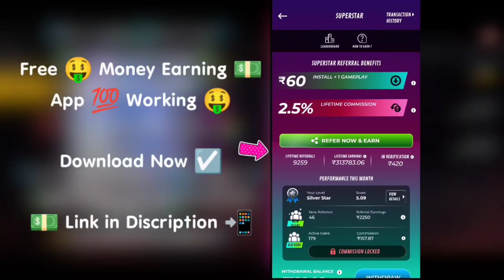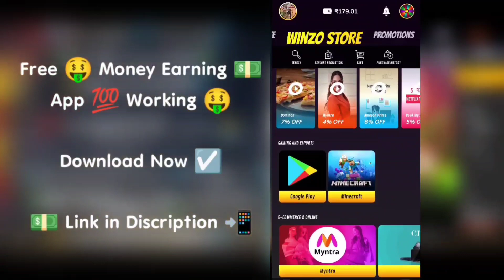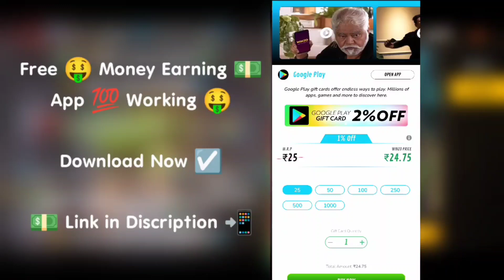Level Up Rewards in Free Fire Max | Next Evo Vault Event in Free Fire Max | New Hyper Book Offer